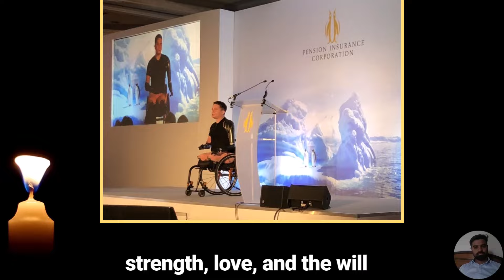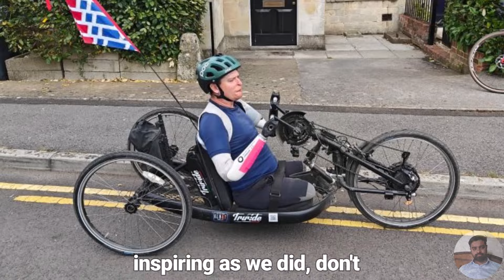Meet Alex Lewis the Extraordinary Survivor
The Extraordinary Survival Story of Alex Lewis | Overcoming Adversity
Alex Lewis: From Tragedy to Triumph – An Inspiring Journey
How Alex Lewis Defied the Odds: An Incredible True Story

In November 2013, Alex Lewis faced a life-altering battle against a rare and aggressive infection. What began as a simple cold quickly escalated into a fight for survival, leading to multiple amputations and a complete transformation of his life. This is the incredible story of Alex Lewis – a testament to human resilience, the power of love, and the unbreakable spirit.

🌟 Key Takeaways:

Overcoming severe adversity
The importance of family support
Building a legacy through resilience
Raising awareness for sepsis and amputee support

🙏 Support the Cause: If Alex’s story inspired you, consider supporting the Alex Lewis Trust or other organizations dedicated to helping those in similar situations.
📧 Get in Touch: Have a story to share or questions about this video?

Alex Lewis
Survival Story
Inspirational Stories
Overcoming Adversity
Resilience
True Story
Sepsis Awareness
Amputation Recovery
Motivational Journey
Human Spirit
Inspirational Documentary
Alex Lewis Trust
Medical Miracles
Family Support
Triumph Over Tragedy
Alex Lewis story
Alex Lewis case
Alex Lewis inspiring survival
Against all odds story
Extraordinary case of Alex Lewis
Inspiring survival stories
Miraculous recovery stories
How Alex Lewis survived against all odds
Inspirational survival stories 2024
Motivational stories of 2024
True-life inspiring stories
Life-changing real stories
Alex Lewis extraordinary life journey
Alex Lewis inspirational survival story
Overcoming tragedy: The Alex Lewis case
Life-changing story of Alex Lewis
Tragic accident survival
Courageous life transformations
Inspirational people
Real-life survival tales
Alex Lewis quadruple amputee
Survival against the odds
Human resilience stories
Overcoming adversity
Resilience and recovery
Alex Lewis documentary
Alex Lewis life journey
Motivational stories of survival
True story of Alex Lewis
Alex Lewis transformation